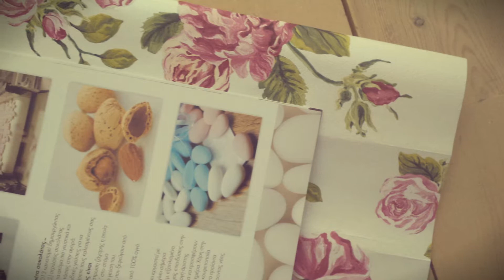Live your wedding myth in Mani-Lakonia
Our office, located in Gytheio, will organize your wedding or baptism events at a place that appeals to you the most. We would be happy to recommend you a number of marvelous little chapels scattered around the traditional settlements of Mani and furthermore around those of Laconia .

The event carefully planned within budget will satisfy your demands for the aesthetic qualities that meet your taste and moreover you are going to enjoy it as if you were ... guests!

Our partners can recommend you and create invitations, favors and candles while a sur mesure line of all the above can be created just for you!

Our office can also undertake an architectural interior design and decoration project on your professional or even personal space.

The common denominator of our work process is the combination of your requirements with the ergonomically and aesthetically "correct."

our phographer for your special occasion
KOURAKOS DIMITRIS